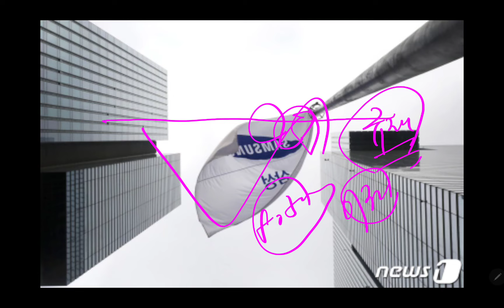삼성전자 올랐다!! 9천억 풀매도 개미들!! (미시청자만 보세요)